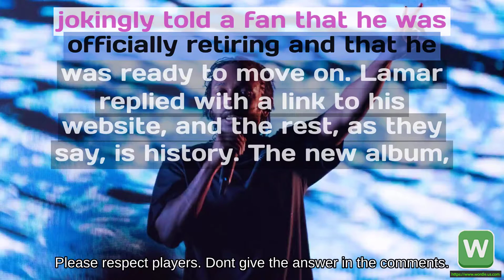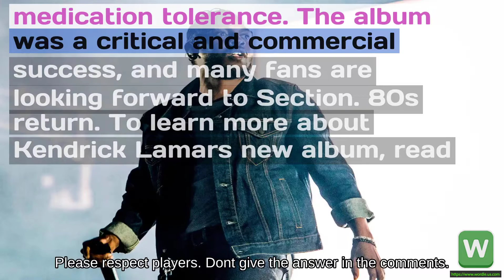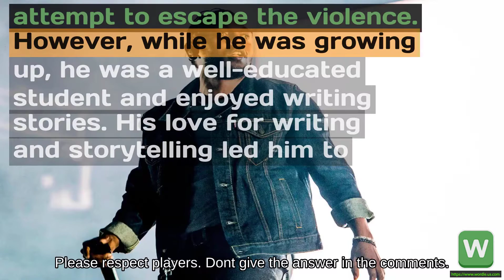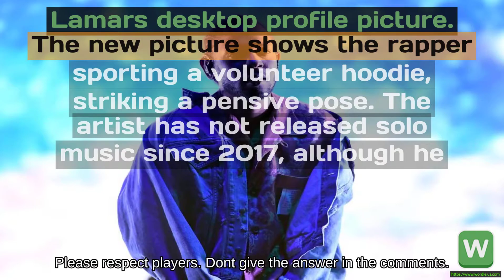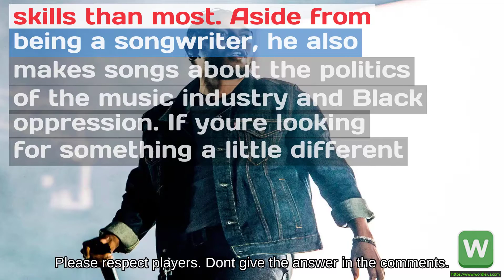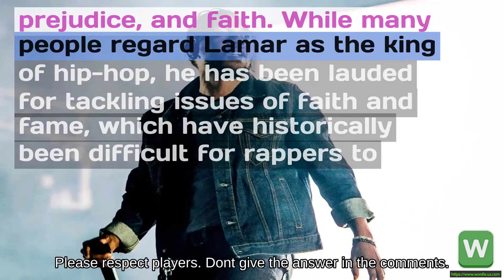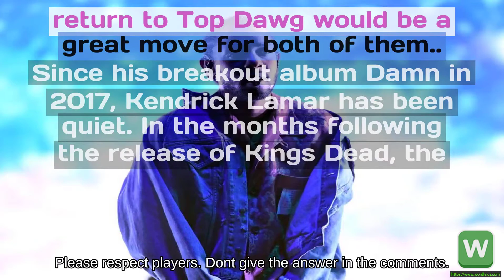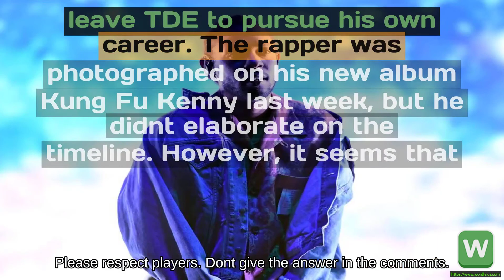Wordle #307 Kendrick Lamar trolls fan with new album title, release date